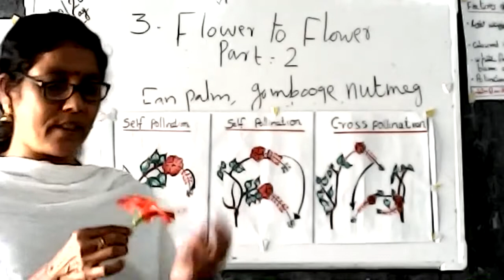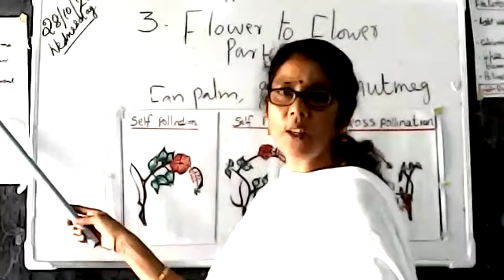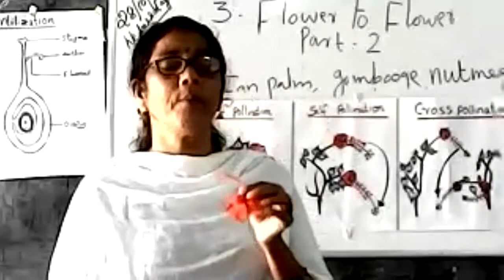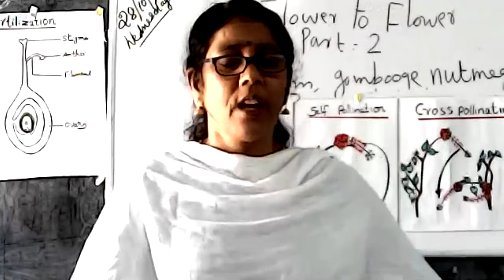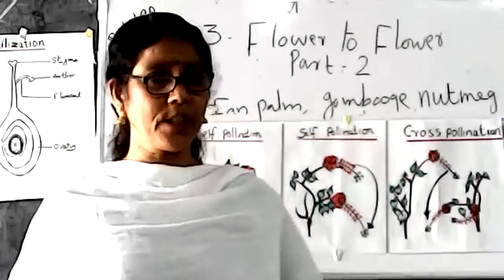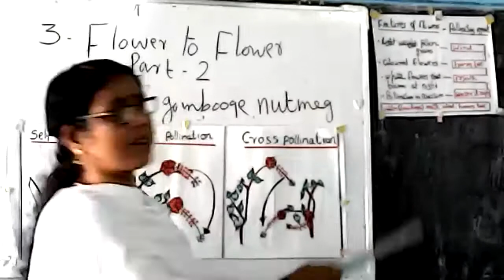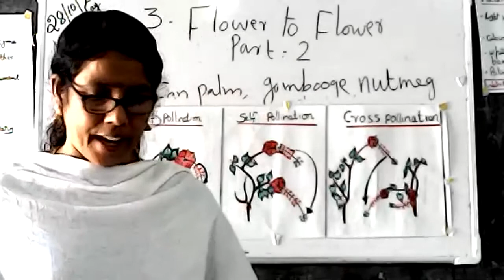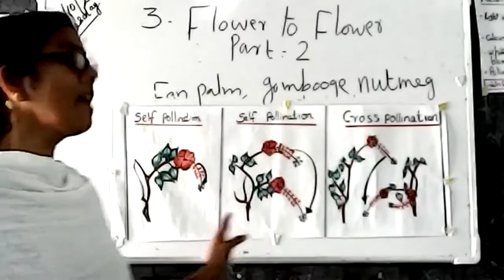STD: VI || BASIC SCIENCE || CHAPTER - 3 || FLOWER TO FLOWER || by VALSALA M.K